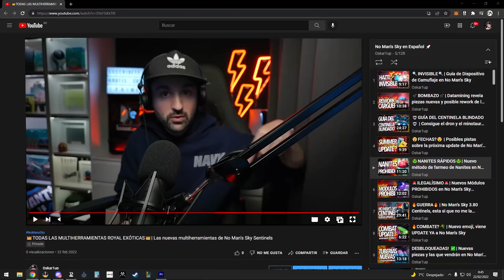LEER MENSAJE FIJADO O DESCRIPCIÓN | 👑Como encontrar Multitool Exóticas en No Man's Sky👑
AVISO IMPORTANTE:

En el último parche 3.82 ha habido un cambio drástico en la ubicación de las multitool. Se pueden conseguir casi todas empleando el método expuesto en este video. Lamentablemente, las indicaciones de a que planeta pertenece cada color ya no son correctas.

A pesar de ello, el método es VALIDO para encontrar multitools de diferentes colores. Trataré de reemplazar este video lo antes posible con uno acorde a lo que os merecéis.

Mis mas sinceras disculpas. 🙏

00:00 Conseguir Multiherramientas Royal Exóticas en No Man's Sky
01:48 Glifos de Multitool Royal 1
02:54 Blanca y oro
03:42 Amarilla y plata
05:05 Amarillo y oro
05:28 Azul y plata
06:04 Azul y oro
06:44 Rojo y oro
07:17 Naranja y plata
07:57 Glifos de Multitool Royal 2
08:37 Blanca y playa
09:39 Naranja y oro
10:22 Rojo y plata

Te traigo los glifos del portal para todas las multiherramientas royal exóticas en No Man's Sky Sentinels!